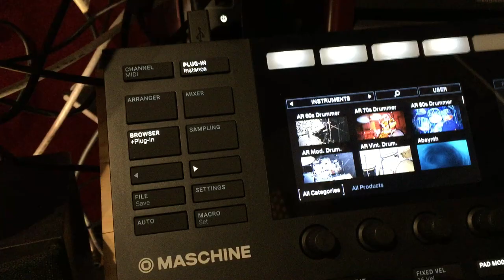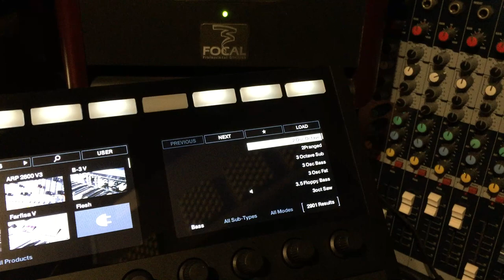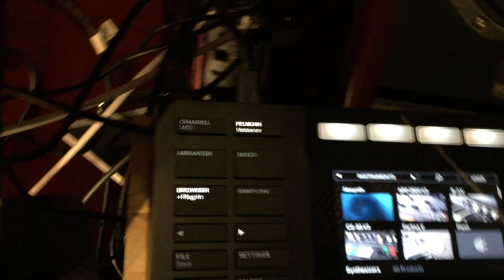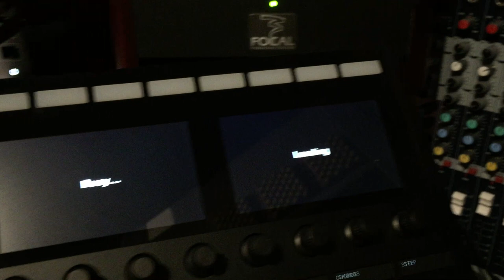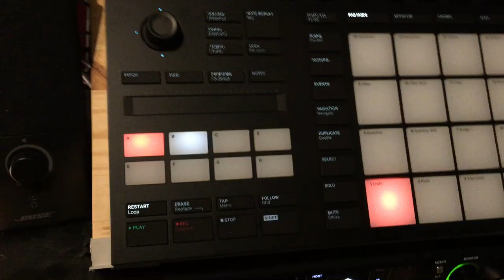Maschine MK3 - Native Instruments - démo navigation et pré écoute ( Francais - French - Fr )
Maschine MK3 -  Native Instruments - démo de la navigation et pré-écoute des sons avec l'encodeur-poussoir quatre directions
( Francais - French - Fr )